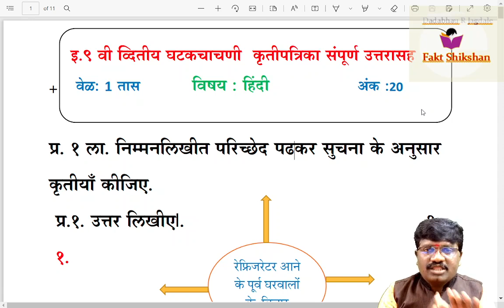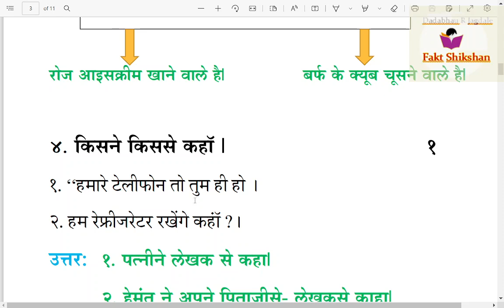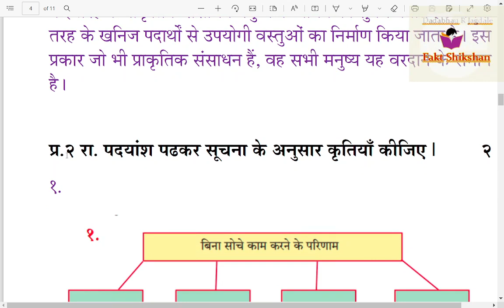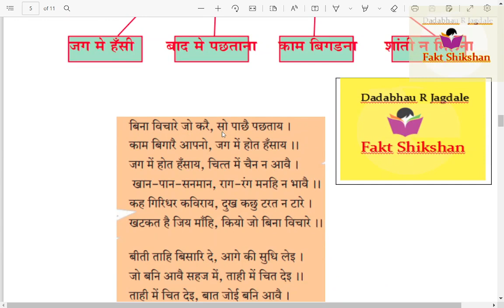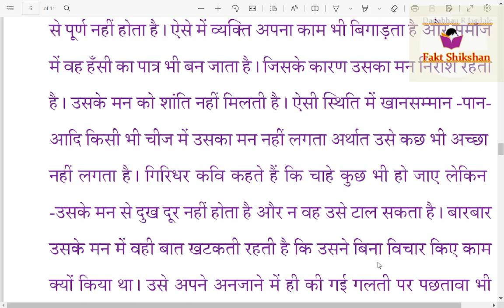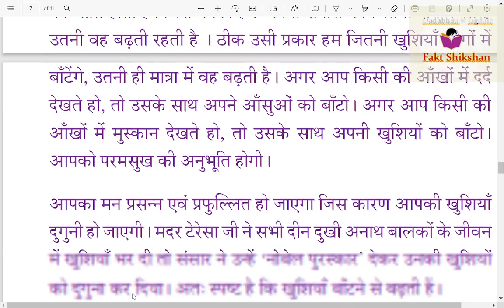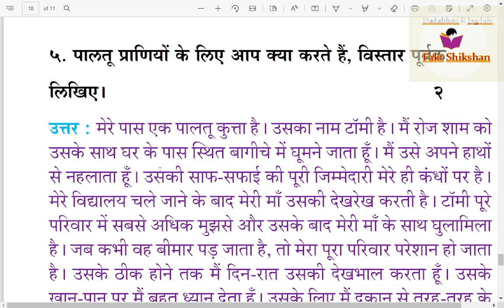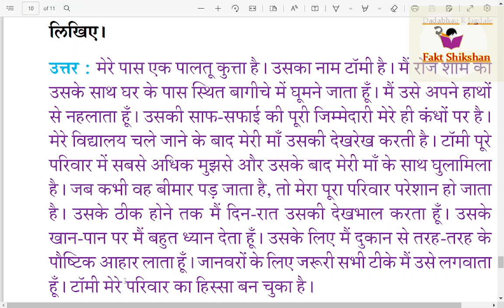9 th std Hindi second unit test Question paper marathi Medium,Hindi Ghatak Chachni 9 vi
व्दितीय घटक चाचणी प्रश्नपत्रिका 10 वी बोर्डाच्या नुसार काढलेल्या उत्तरासह सरावासाठी नमुना म्हणून आपणास देत आहोत.
गुणवत्तापूर्ण व्हिडीओ मिळविण्यासाठी खालील ग्रुपमध्ये सहभागी व्हा.